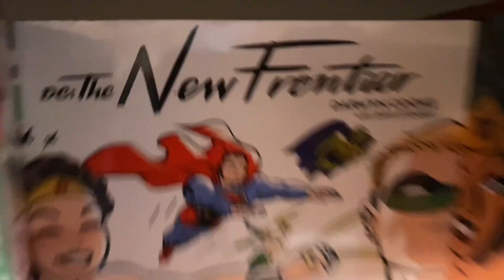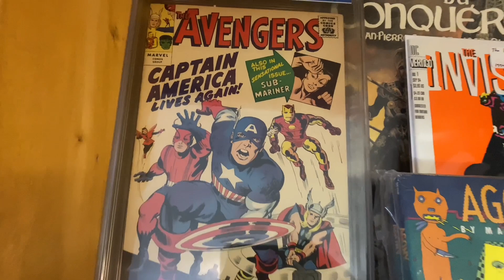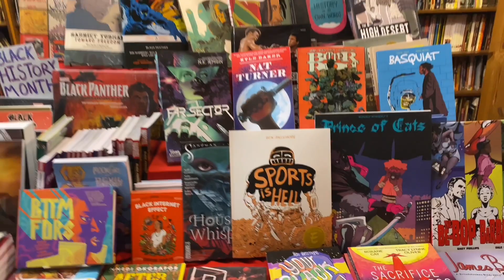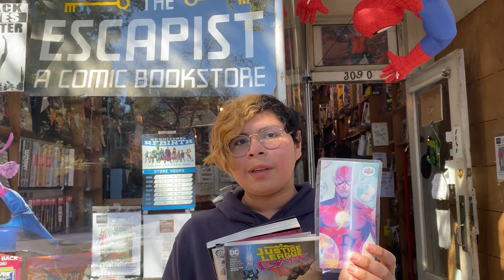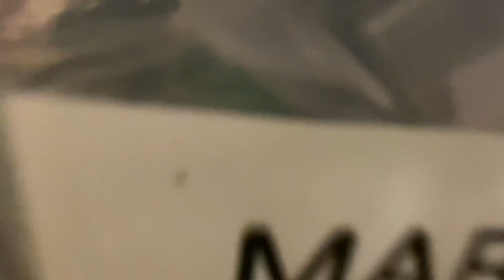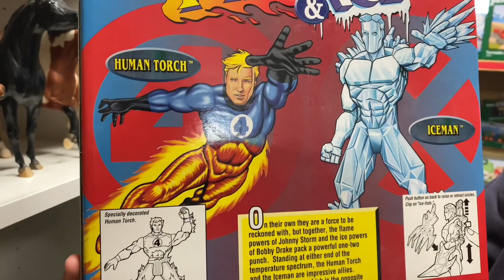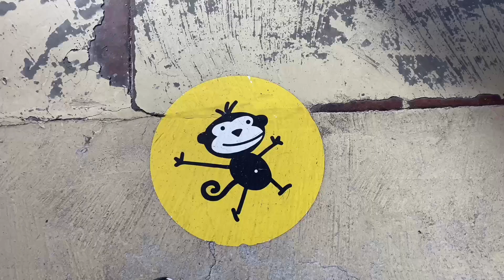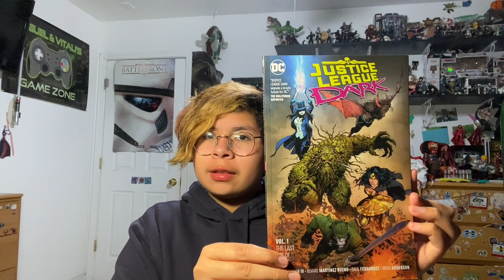Vintage Toys | Comic Shop | Burgers | Birthday Toy Hunt | Albany Ca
What’s up WolfPackers 🐺🐺🐺🐺
Join us today as we take mischievous unicorn on a shopping spree… A birthday shopping spree ￼